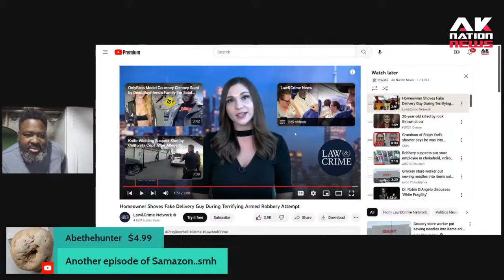A POC man knocks on a white guys door then tries to rob him.